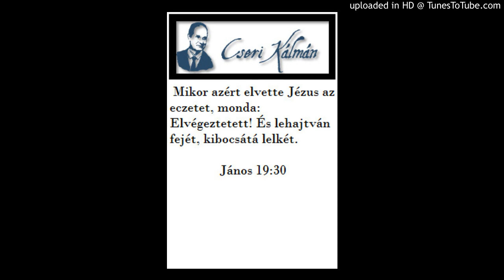Cseri Kálmán igehirdetése 1999. 04. 02. OSZTOZKODNI VAGY ÖLTÖZKÖDNI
Alapige
„Ekkor Pilátus kiszolgáltatta Jézust nekik, hogy megfeszítsék. Ők átvették, ő pedig maga vitte a keresztet, és kiért az úgynevezett Koponyahelyhez, amelyet héberül Golgotának neveznek. Ott megfeszítették őt, és vele másik kettőt, jobbról és balról, középen pedig Jézust. Pilátus feliratot is készíttetett, és rátétette a keresztre. Ez volt ráírva: A NÁZÁRETI JÉZUS, A ZSIDÓK KIRÁLYA. A zsidók közül sokan olvasták ezt a feliratot, amely héberül, latinul és görögül volt írva, ugyanis közel volt a városhoz az a hely, ahol megfeszítették Jézust. A zsidók főpapjai akkor szóltak Pilátusnak: „Ne azt írd: A zsidók királya! — hanem ahogyan ő mondotta: A zsidók királya vagyok.” Pilátus így válaszolt: „Amit megírtam, megírtam.” A katonák pedig, amikor megfeszítették Jézust, fogták felsőruháit, elosztották négy részre, mindegyik katonának egy részt. Fogták köntösét is, amely varratlan volt, felülről végig egybeszőve. Ekkor ezt mondták egymásnak: „Ne hasítsuk el, hanem vessünk rá sorsot, hogy kié legyen!” Így teljesedet be az Írás: „Elosztották ruháimat maguk között, és köntösömre sorsot vetettek.” Ezt tették a katonák.”
Jn 19,1624